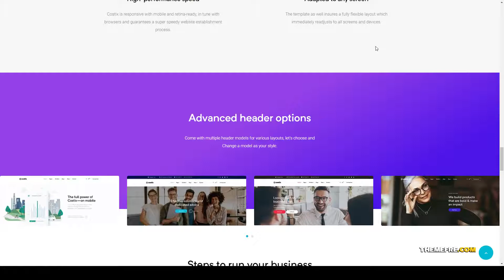Anri - All-in-One Elementor WordPress Theme security garden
Columns 4+

 Layout Responsive

 Tags all in one, beauty, business, carpenter, clothing, consulting, fitness, furniture, garden, gym, machine, multipurpose, portfolio, security, woocommerce